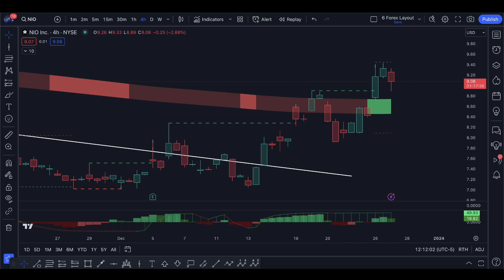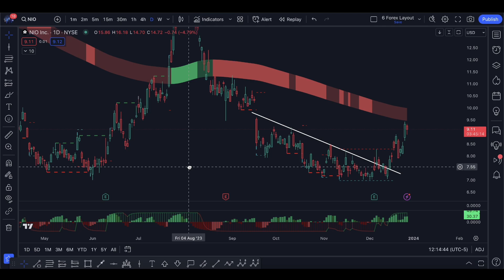BEST TIME to buy NIO Stock!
Hi everyone, I'm Peter DiCarlo and I am a full-time trader. I specialize in technical analysis and trading strategies that help traders apply the right tactics to maximize their potential profits.

✅ ACCESS TO ALL OF MY ALERTS, BOTS, PREMIUM INDICATORS & COURSES!

🔓 Traders Helping Traders Academy YT:

 / peterdicarlo

55+ Hours of courses and lectures